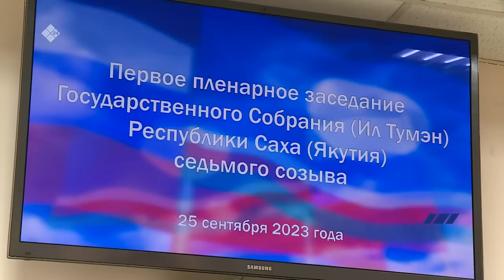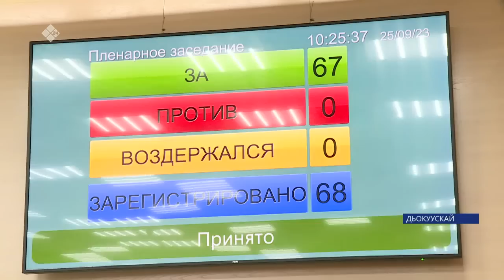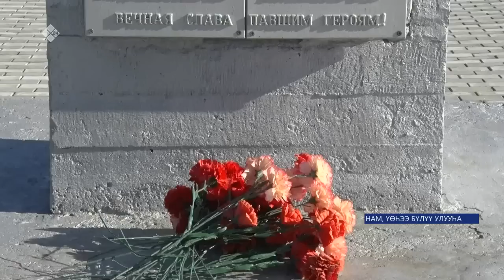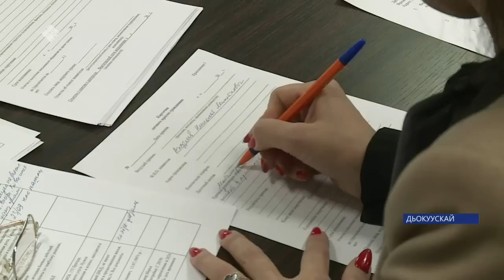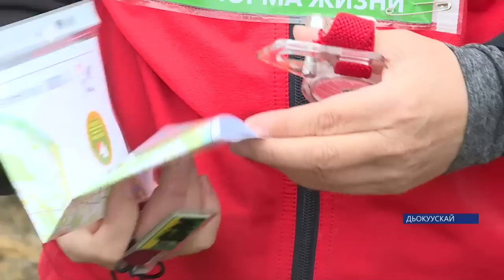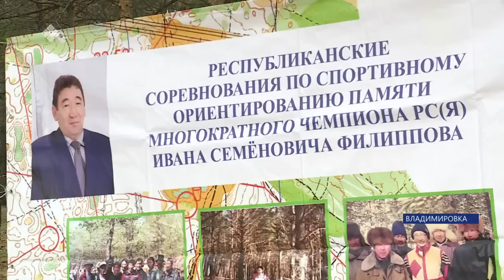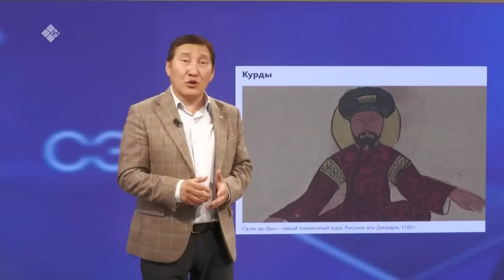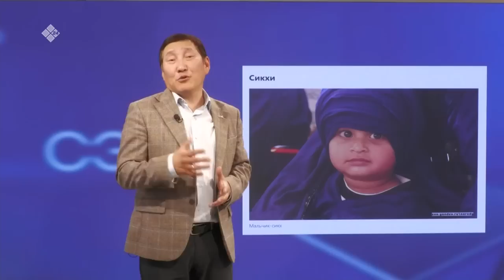«Саха сирэ» информационнай биэрии. Балаҕан ыйын 25 күнэ 20:30